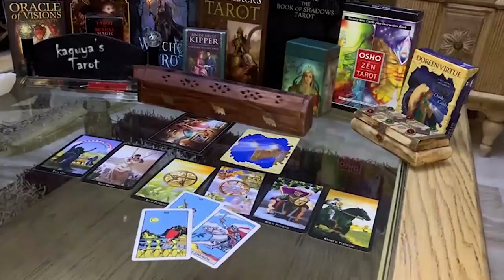Aries Tarot Bonus LOVE Reading October 2021 | They Curses You Whenever They Get The Chance...!